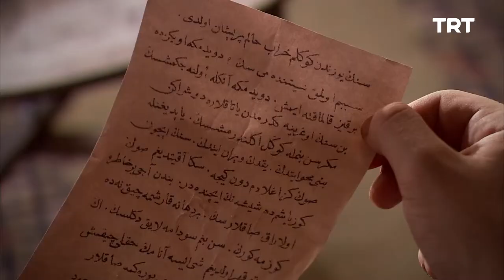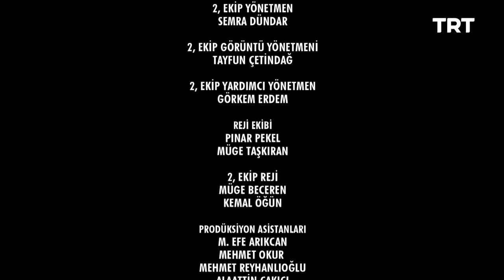Yamak Ahmet 35. Bölüm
Karşılaşan Ahmet ile Ferhat, birlikte yaptıkları yolculuk hakkında konuşurlar...